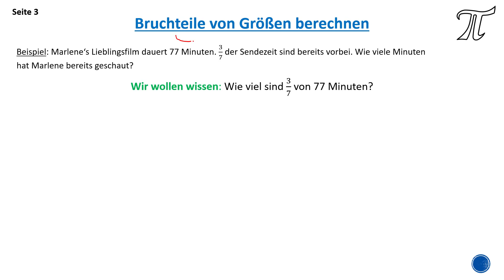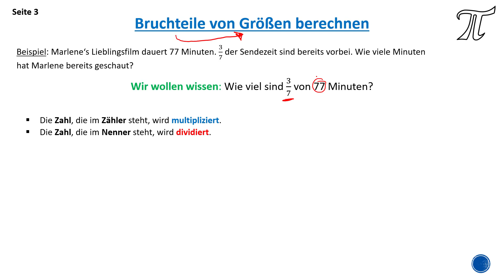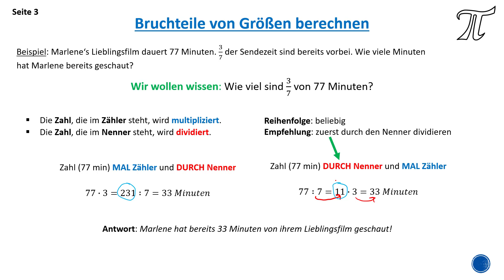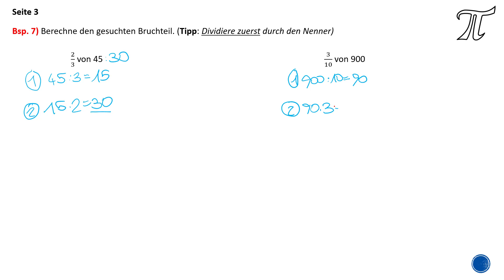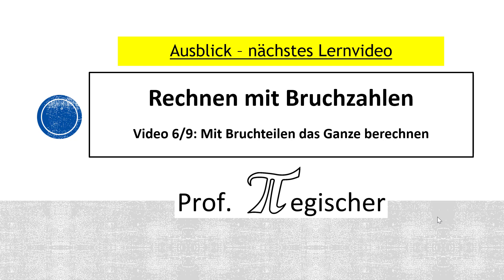Bruchteile von Größen berechnen (mit SKRIPT!)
Im fünften Teil der Videoserie "Rechnen mit Bruchzahlen" erkläre ich euch, wie man Bruchteile von Größen berechnen kann.